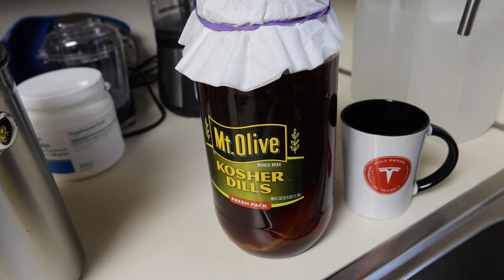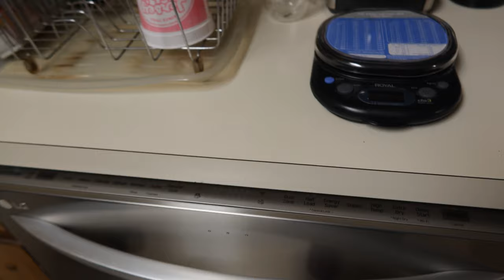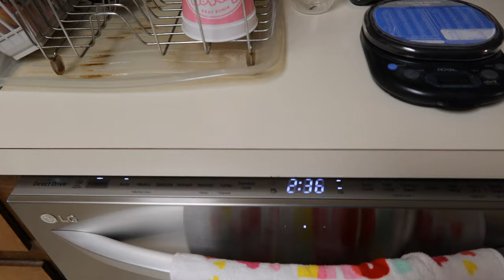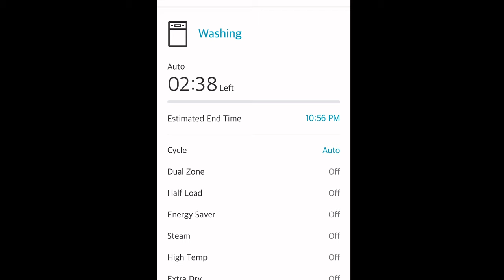Day 943 Tesla Ruby Dishwasher Delivery Day